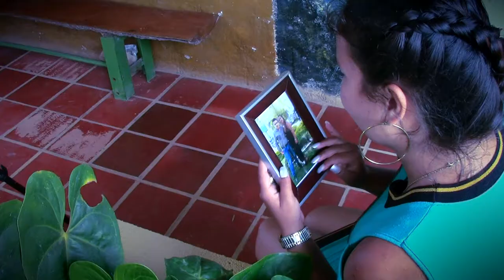Luis Forero - No Podrás (Video Oficial)